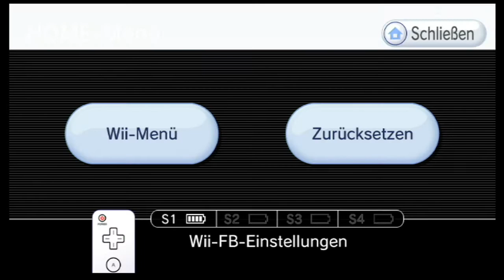LP: ⚡ Pokepark Wii: Pikachus grosses Abenteuer [#25] Dauerhaftes Bammelballern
Pikachu und seine Freunde werden mit Hilfe von Mew in eine andere Welt gebracht. Nur leider landet jeder woanders und nun liegt es an Pikachu seine Freunde wiederzufinden.

Gespielt auf einer Nintendo Wii U